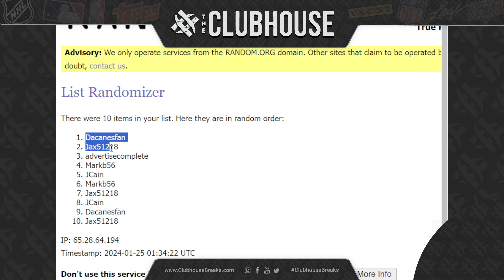2023 Bowman University Best Football Breaker’s Delight Case RANDOM LETTER Group Break #11205